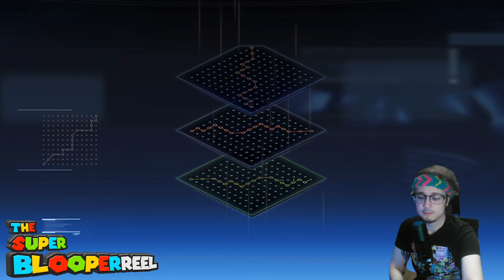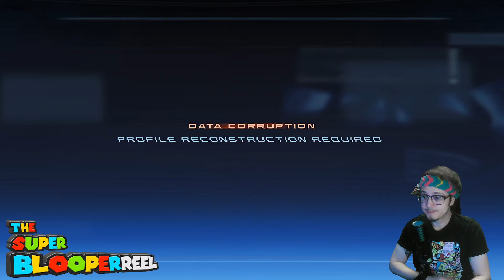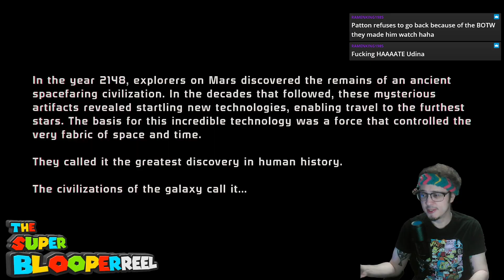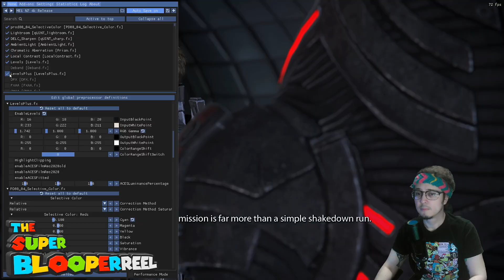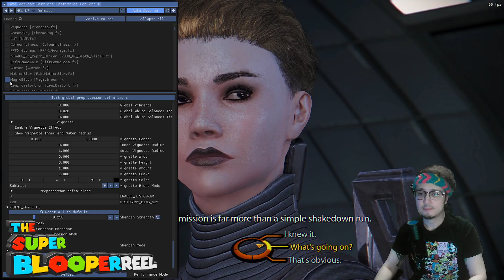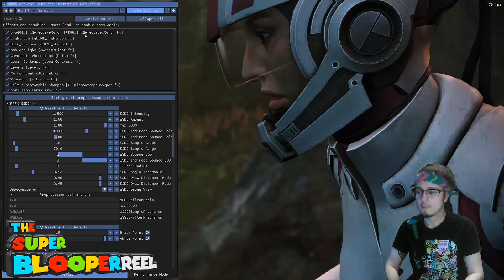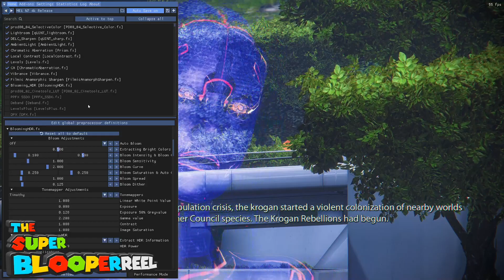Mass Effect 1 should I try Insanity? Should I kiss Kaiden? Am I masochistic? - ME1 LE - 1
Replaying Mass Effect 1 Legendary Edition fully through as femshep with ReShade enabled! Going for 100%  achievements!